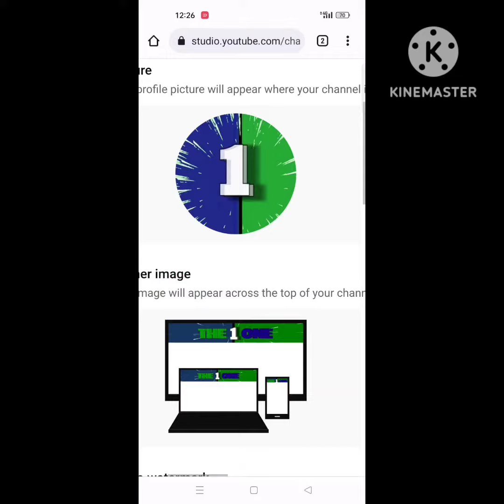I M BACK...